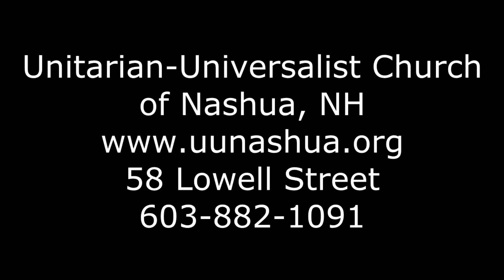Painting Our Dreams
Reflections on using art to explore imagination and creativity.